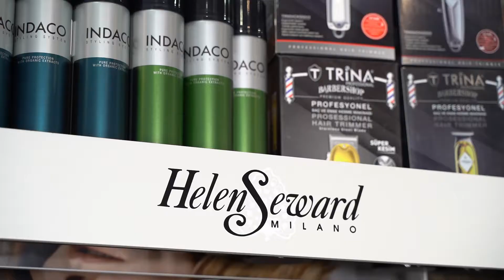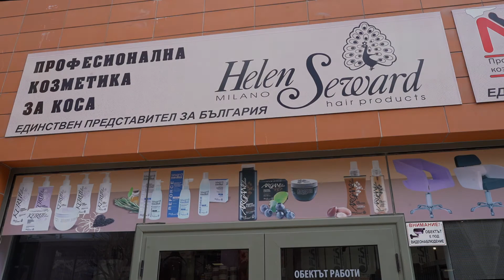Реклама на магазин за професионално оборудване за фризьорски салони